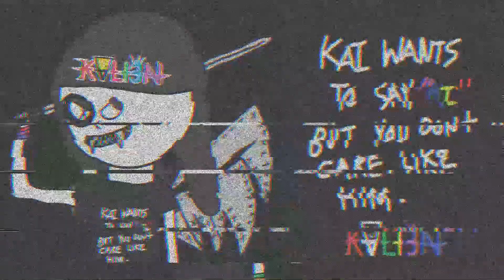AMY OFFICIAL ENTRANCE | WWE2K19 | WG EXCLUSIVE